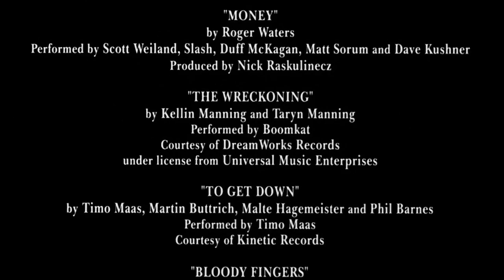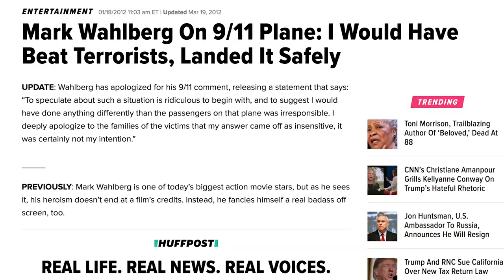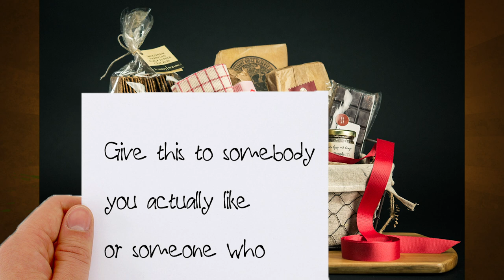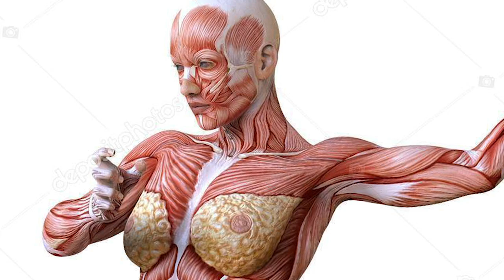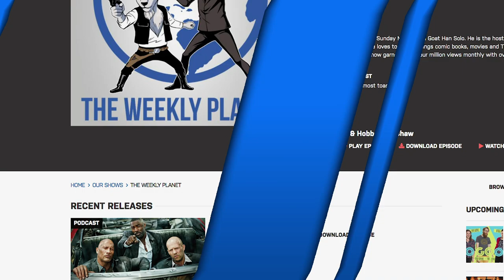The Italian Job (2003) - Caravan Of Garbage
Fast & Furious Hobbs & Shaw hints towards to being a sequel to the 2003 heist film The Italian Job starring the Fast & Furious' own Jason Statham and Charlize Theron plus Mark Whalberg, Mos Def, Seth Green and Edward Norton.  This is Caravan of Garbage review of the classic(?) heist movie in the title.

Also if you're from outside the US just visit the link then go to your countries page and it should work. I guess. I dunno.